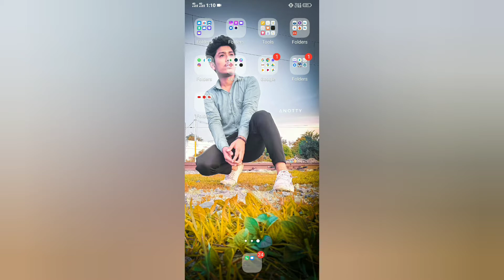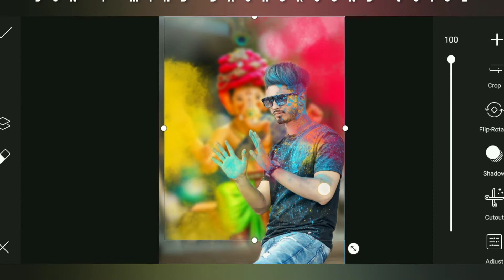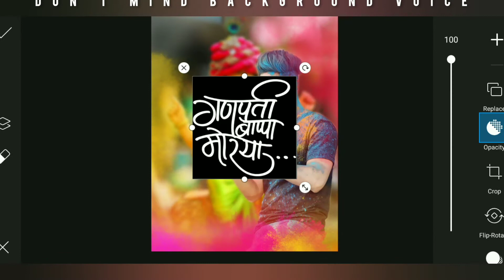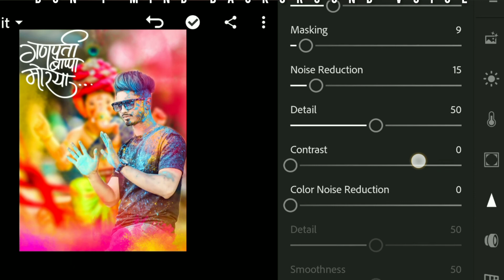Realistic Ganpati Photo Editing || New Concept || Ganesh chaturthi Photo Editing || Full Concept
Welcome to TEMP Academy.
This is a PHOTO EDITING video.
Realistic Ganesh chaturthi photo editing.

See my other previous videos on editing

Also see various playlist of my channel